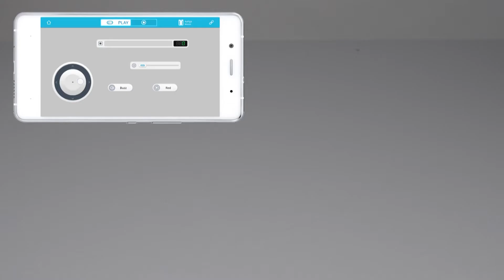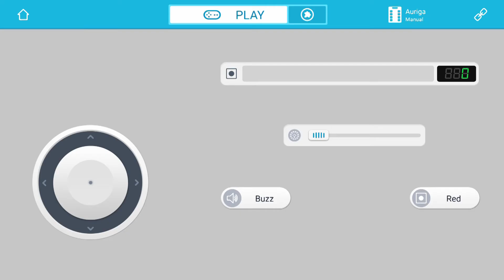M-BOT RANGER | ALLNET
Die Roboter der Firma Makeblock zeichnen sich durch innovative Ideen und tolle Verarbeitung aus. Jedes Roboter Kit besteht aus eloxierten und stabilen Aluminiumteilen, welche sich problemlos auch für eigene Projekte hernehmen lassen. Die Programmierung erfolgt über die Arduino Programmoberfläche, über Scratch oder eine der Apps.
Makeblock macht innovative Ideen zum Thema Robotik und der Programmierung greifbar und bietet für jeden den intuitiven Einstieg in die Robotik und Arduino Welt. Ob Jung oder Alt, Makeblock ist für jedes Alter eine Bereicherung, egal ob zum Spielen, Lernen oder Prototyping.